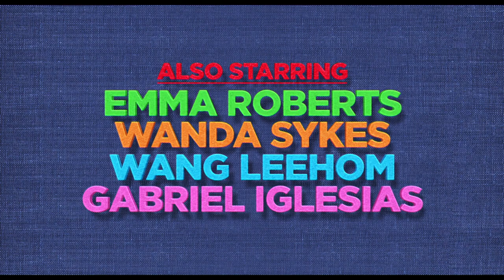UGLY DOLLS: Official Trailer